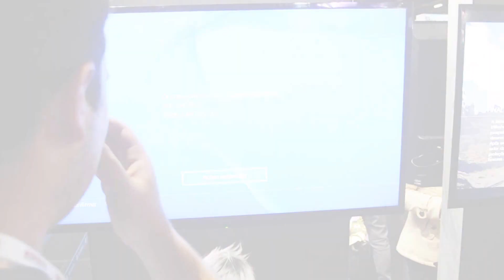Gameplay Final Fantasy XV | Combo Infinito na BGS